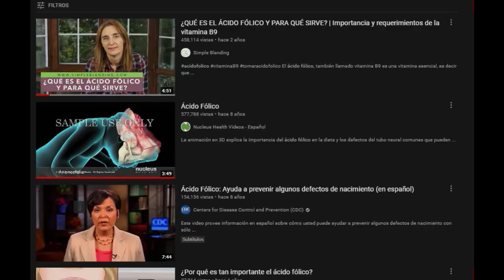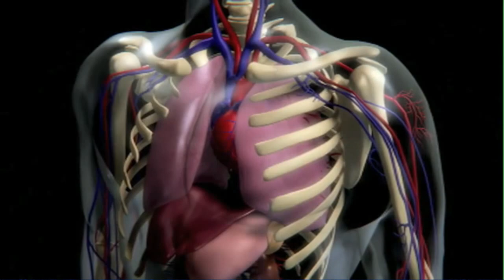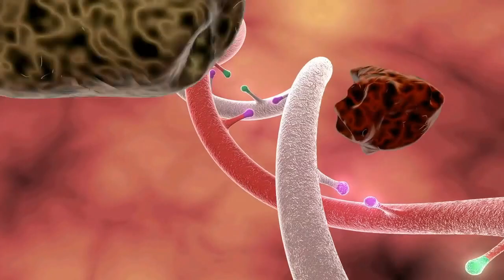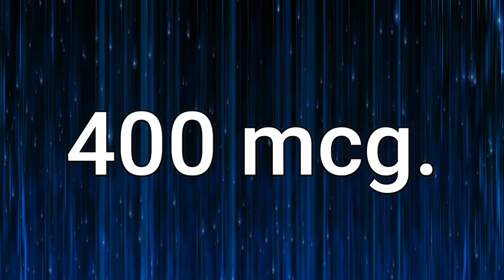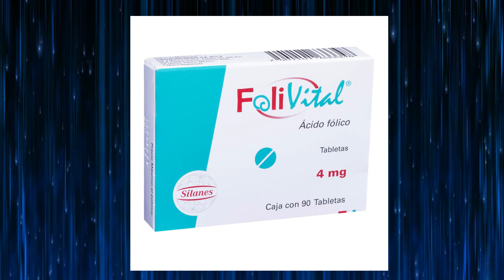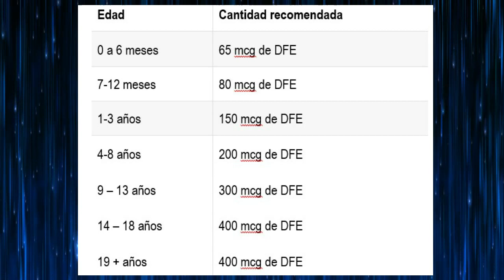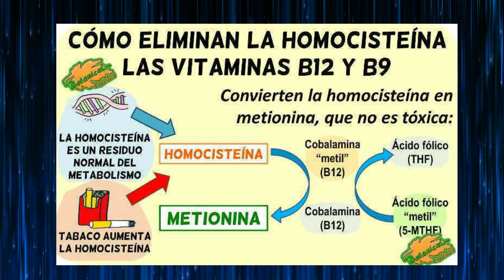TODO SOBRE EL ÁCIDO FOLICO | BENEFICIOS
El ácido fólico, folacina o ácido pteroilmonoglutámico (la forma aniónica se llama folato), conocido también como vitamina B9,2​ es una vitamina hidrosoluble del complejo de vitamina B, necesaria para la maduración de proteínas estructurales y hemoglobina (y por esto, transitivamente, de los glóbulos rojos); su insuficiencia en los seres humanos es muy rara. Los términos «fólico» y «folato» derivan su nombre de la palabra latina folium, que significa ‘hoja vegetal’.

La actividad coenzimática del ácido fólico es el ácido tetrahidrofólico o THF (tetrahidrofolato).[cita requerida]

El ácido fólico es efectivo en el tratamiento de ciertas anemias y la psilosis. Se encuentra en las vísceras de animales, verduras de hoja verde, legumbres, levadura de cerveza y en frutos secos y granos enteros, como las almendras, así como en alimentos enriquecidos. El ácido fólico se pierde en los alimentos conservados a temperatura ambiente y durante la cocción. A diferencia de otras vitaminas hidrosolubles, el ácido fólico se almacena en el hígado y no es necesario ingerirlo diariamente
Las causas de su carencia son la mala alimentación y un déficit genético de hidratación del folato que es asintomático hasta que la mujer se queda embarazada.

Si la mujer tiene suficiente ácido fólico en el cuerpo antes de quedarse embarazada, esta vitamina puede prevenir deformaciones en la placenta que supondrían el aborto, defectos de nacimiento en el cerebro (anencefalia) y la columna vertebral (espina bífida) del bebé por mal cierre del tubo neural en los extremos cefálico y caudal respectivamente. La espina bífida, un defecto de nacimiento en la columna, puede producir la parálisis de la parte inferior del cuerpo, la falta de control del intestino y la vejiga, y dificultades en el aprendizaje. Si el feto sufre déficit de ácido fólico durante la gestación también puede padecer anemia megaloblástica, ser prematuro o presentar bajo peso al nacer. La madre puede sufrir eclampsia, un proceso que cursa con hipertensión y albuminuria. El ácido fólico también ayuda a mantener un útero sano.